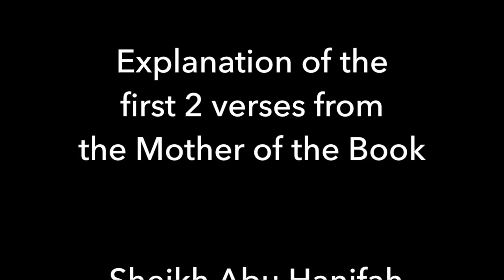Lesson 14 | Explanation of the first 2 verses from the Mother of the Book